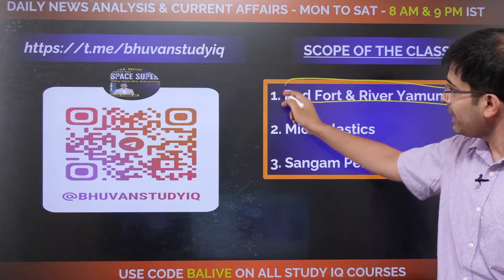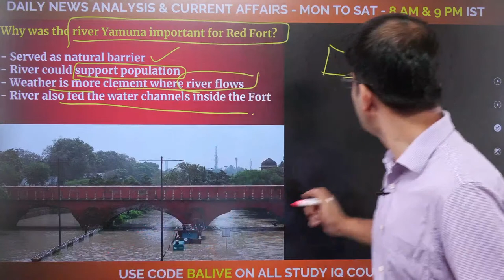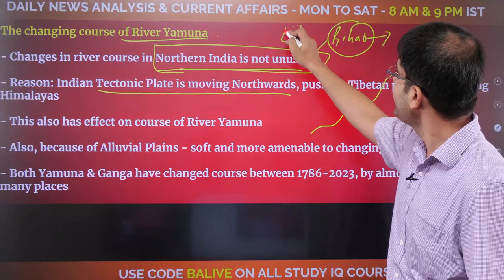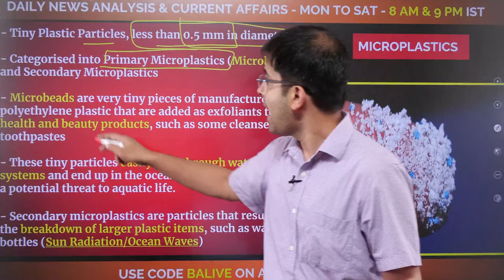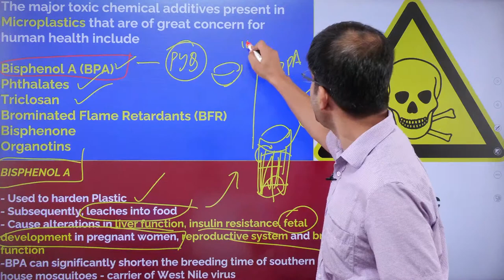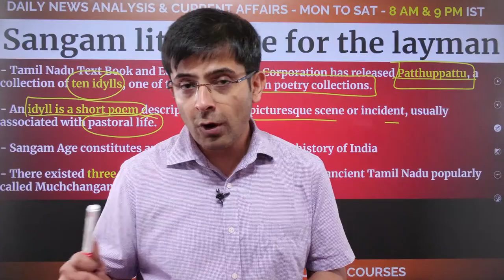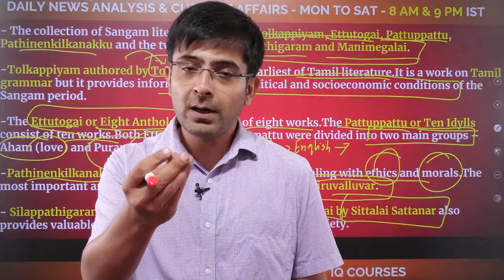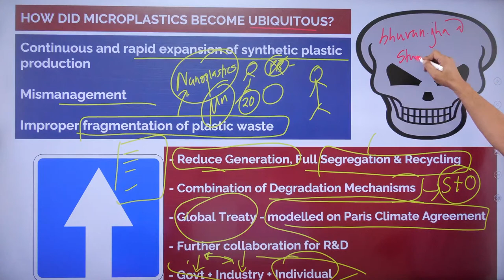Editorial Edge: Newspaper Analysis | 15 July | Current Affairs | Bhuvan A Jha | Study IQ English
Study IQ English presents a live YouTube series, 'Daily Newspaper Editorial Analysis with Practice Questions for UPSC 2024.' This series is tailored specifically for UPSC aspirants aiming to crack the prestigious exam in 2024. We will dissect and analyse top newspapers' most relevant and thought-provoking editorials. The series will help you develop a comprehensive understanding of important current affairs, policy debates, and socio-political issues that are crucial for the UPSC exam.